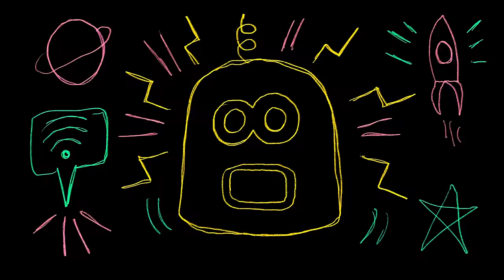Fanzine : MC Solaar reprend Gainsbourg, Gazo et un de ses titres avec Waxx & C.Cole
Ce moment là, on l’attendait depuis longtemps et ça y est : MC Solaar est dans Fanzine ! Quel plaisir et quelle chance de pouvoir reprendre ces morceaux avec, s’il vous plait, mesdames et messieurs, la légende, que dis-je le premier rappeur star français ! C’était un moment fort pour nous, jouer mais aussi l’écouter raconter une époque mythique, la naissance du hip hop et du rap dans les années 90 en France. On espère que vous allez kiffer cet épisode autant qu’on a aimé le faire. Comme d’habitude, on vous attend avec des tonnerre d’applaudissement dans les commentaires ! ❤️🔥

Merci à nos musiciens de l’espace 🤖:
- Côme Huveline à la batterie 🥁
- Alice Truet à la basse 🎸
- Samy Docteur à la guitare 🎸

À vous les studios maintenant …

© Fanzine Planet / Tourbillon

00:00 : Intro
00:53 : Ses influences
07:58 : Serge Gainsbourg - La brigade des stups
10:14 : Ses débuts
23:15 : MC Solaar - Nouveau Western
25:56 : Gainsbourg, les USA & le rap
36:46 : Gazo - Die
39:30 : nouveau projet, le live
46:26 : Backstages